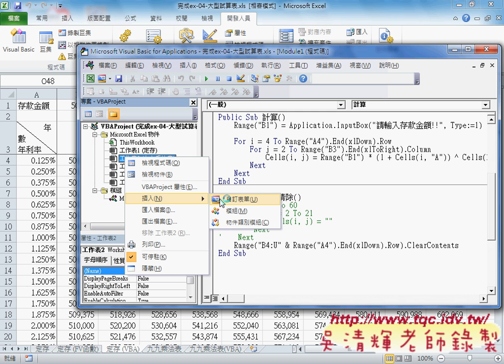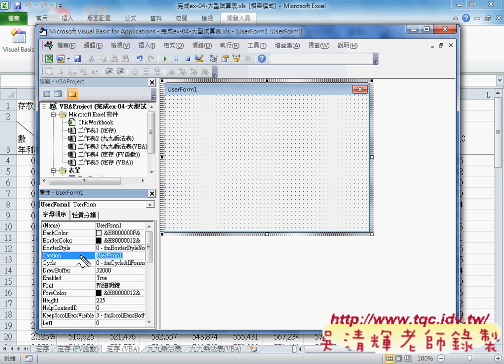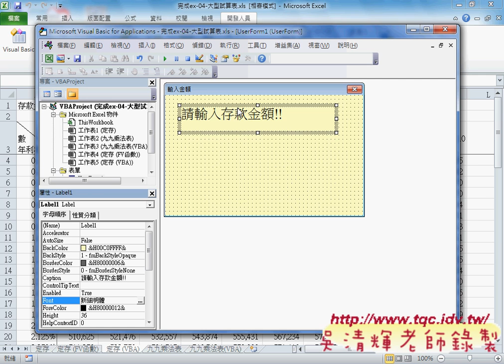如何自行設計互動表單EXCEL VBA雲端資料庫 吳老師